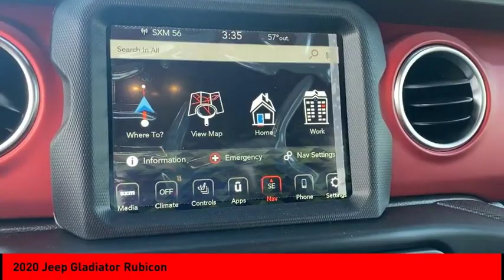2020 Jeep Gladiator Cleveland GA R4528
2020 Jeep Gladiator Rubicon

You'll love this 2020 Jeep Gladiator. This is a crew cab pickup you'll want to take home. Call and get in touch with Jacky Jones Chrysler Jeep Dodge Ram directly, and be the first to open the crew cab pickup door today!